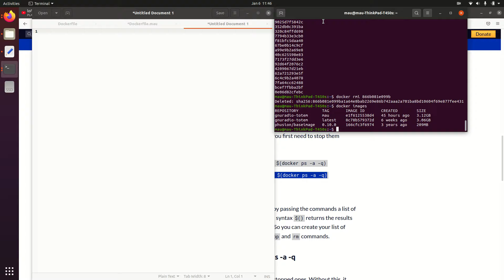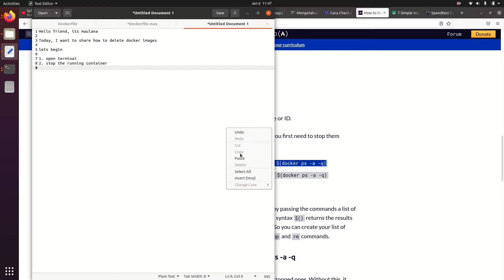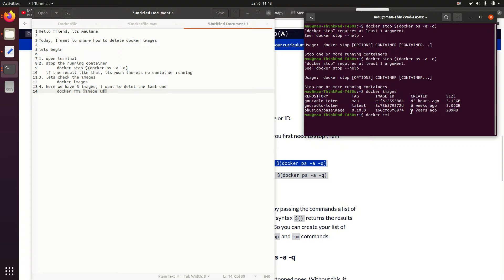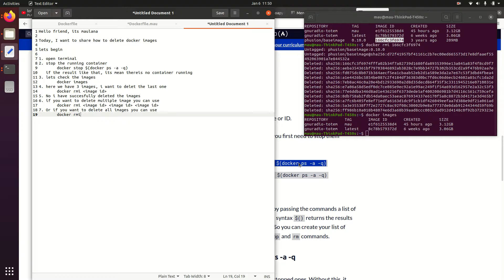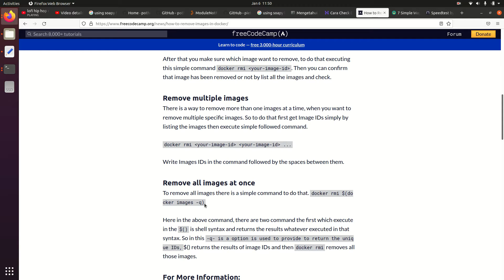How to Delete Docker Image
Hello friend, its maulana

Today, I want to share how to delete docker images

lets begin

1. open terminal
2. stop the running container
 docker stop $(docker ps -a -q)
   if the result like that, its mean thereis no container running
3. lets check the images
 docker images
4. here we have 3 images, i want to delet the last one
 docker rmi image id
5. No i have succesfully deleted the images
6. if you want to delete multiple image you can use
 docker rmi image id image id image id
7. Or if you want to delete all images you can use
 docker rmi $(docker images -q)